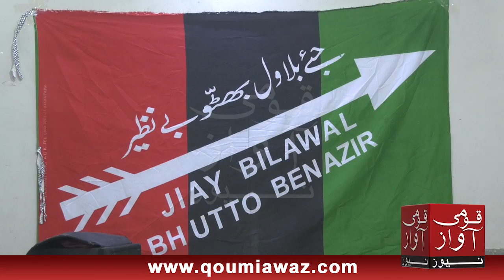Zulfiqar Ali Bhutto's Cake Cutting Event held in Burns Road Karachi